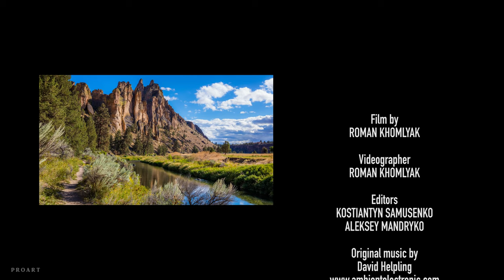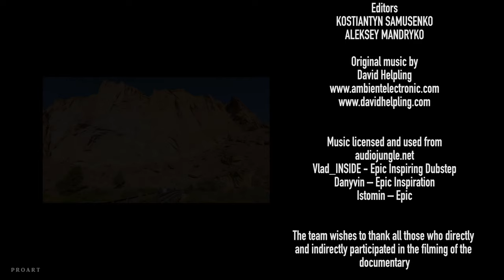Smith Rock State Park, Oregon 4K Nature Documentary Film Virtual Tour 2017